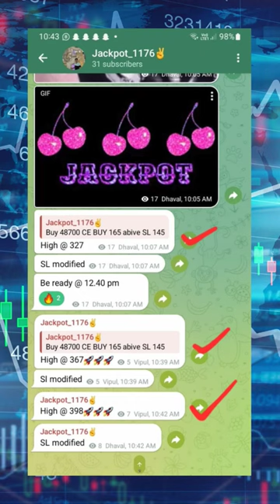Banknifty and nifty expiry jackpots time